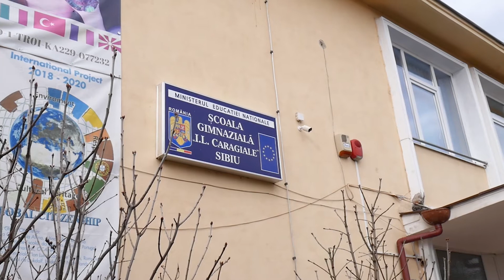Cum s-au pregătit școlile de reluarea cursurilor în clase